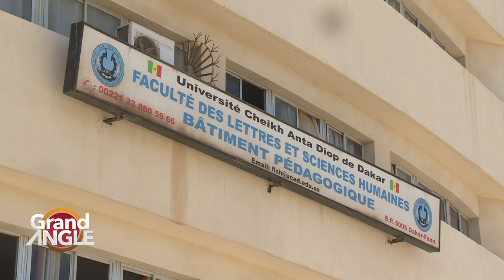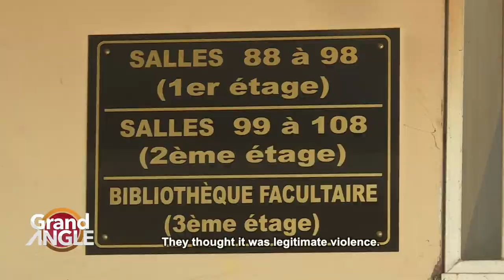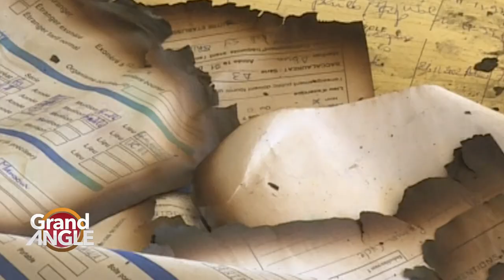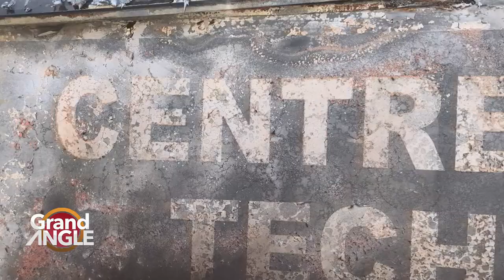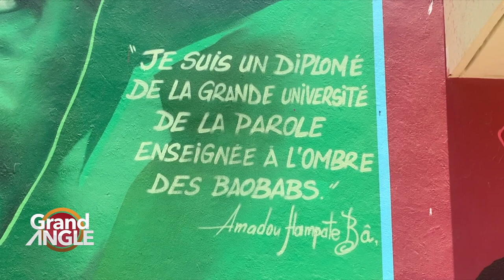A FILM BY PAPE MALICK THIAM: CHEIKH ANTA DIOP UNIVERSITY